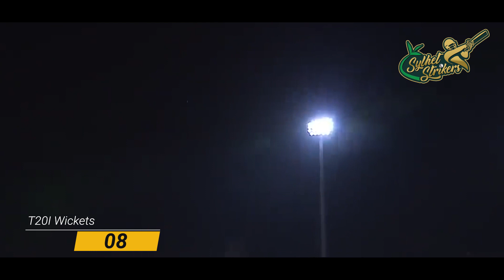ঘূর্নিজাদুতে সিলেট মাতাবেন অপু | অপুর ম্যাজিক্যাল ঘূর্নি জাদু থাকছে এবারও | Sylhet Strikers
ঘূর্নিজাদুতে সিলেট মাতাবেন অপু | অপুর ম্যাজিক্যাল ঘূর্নি জাদু থাকছে এবারও | Sylhet Strikers | BPL 2023